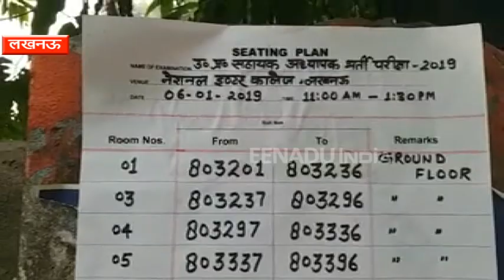लखनऊ : यूपी एसटीएफ ने सहायक अध्यापक परीक्षा में सॉल्वर गैंग के 14 सदस्यों को किया गिरफ्तार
लखनऊ : प्रदेश भर में हो रही सहायक अध्यापक परीक्षा में सॉल्वर गैंग पकड़ा गया है. यूपी एसटीएफ ने लखनऊ और प्रयागराज से सॉल्वर गैंग और उनकी मदद कर रहे 14 लोगों को गिरफ्तार कर लिया है. बता दें कि सहायक अध्यापक के लिए हो रही इस परीक्षा में प्रदेश भर में 800 परीक्षा केंद्र बनाए गए थे, जहां पर साढे़ चार लाख परीक्षार्थियों ने परीक्षा दी.